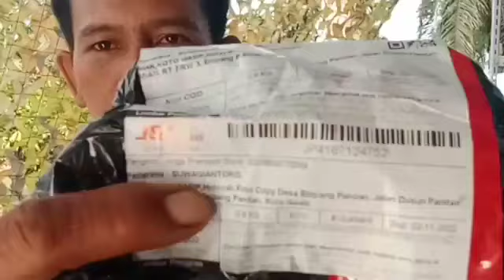UNBOXING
Di video ini saya unboxing lagi satu Perlengkapan hunting,tapi kali ini Perlengkapan tersebut bukan untuk hunting,tapi untuk pengganti yang lama.